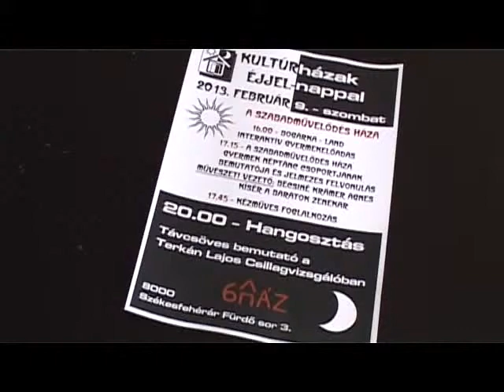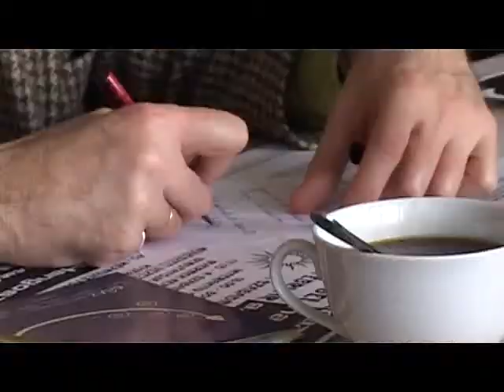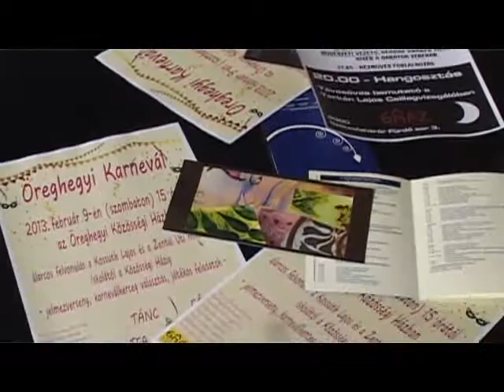Idén is "Kultúrházak éjjel-nappal"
Február 8-a és 10-e között rendezik meg idén a „Kultúrházak éjjel-nappal" elnevezésű országos közművelődési akciót. Székesfehérvár -- a korábbi esztendőkhöz hasonlóan -- idén is csatlakozott a programsorozathoz.